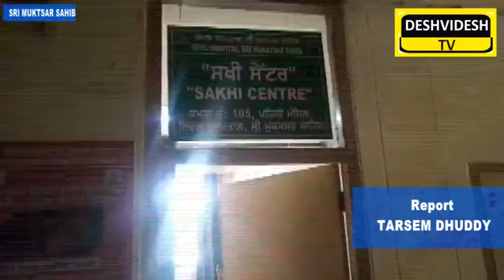ਵਿਚ ਪੁਲਿਸ ਅਧਿਕਾਰੀ ਦੇ ਬੇਟੇ ਨੇ ਨਾਬਾਲਗ ਲੜਕੀ ਨਾਲ ਕੀਤਾ ਬਲਾਤਕਾਰ